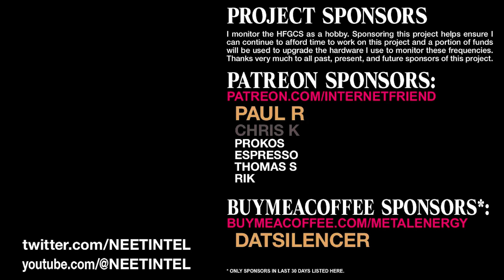HFGCS EAM 231223 16:16 UTC [92 CHARACTER MESSAGE]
This is a recording of an Emergency Action Message (EAM) – a highly structured, authenticated message primarily used in the command and control of United States military nuclear forces. These encoded alphanumeric messages are disseminated over multiple survivable communication systems including the High Frequency Global Communications System (HFGCS), VERDIN, and satellite systems, serving as the primary means of transmitting time-sensitive orders and information to U.S. strategic forces worldwide. Unclassified Department of Defense documents describe Emergency Action as highly structured, authenticated messages primarily used in the command and control of nuclear forces that are disseminated over numerous communication systems.

This 92 character message broadcast December 23 2023 at 16:16. Here is a transcription of the message;
JOVC4A567DLZLIVLACTS6CKL7A4FKA
FIKX2I2IFI2LLLLMZXSQIHXTOCK5HL
KHRPEPVXXKKPOHE3H42NNNNQ6X2ENU
IS